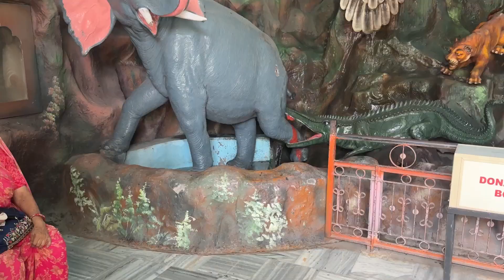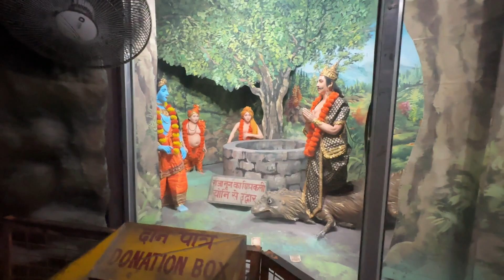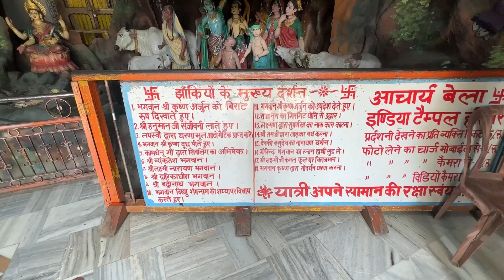Haridwar Bhupatwala Temple Series Part 1